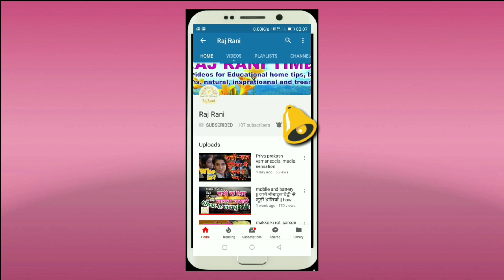Amla Recipe | आमले की नई और चटपटी रेसिपी | Amla ki recipe | New Recipe | Chatpati Recipe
Amla Recipe | आमले की नई और चटपटी रेसिपी | Amla ki recipe | New Recipe

|| RajRani ||
|| Raj Rani ||